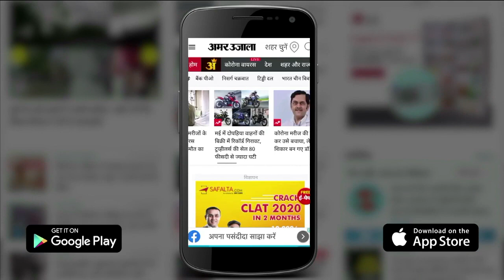Indian oil launched indane XTRATEJ Cylinder | 5% तक कम खर्च होगी गैस | New LPG cylinder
इंडियन ऑयल ने एक नए तरह का LPG cylinder लॉन्च किया है. इस सिलेंडर का नाम Indane XTRATEJ है. बाकी एलपीजी सिलेंडर से ज्यादा कारगर है और कम गैस की खपत के साथ खाना बनाने के समय में भी बचत होती है. हालांकि इसका इस्तेमाल घरों में नहीं कर सकते क्योंकि यह होटलों या रेस्टोरेंस के उपयोग के लिए है.